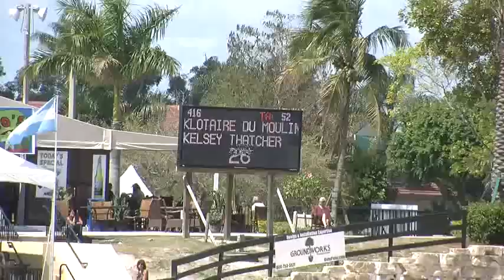Video of KLOTAIRE DU MOULIN ridden by KELSEY THATCHER from ShowNet!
KLOTAIRE DU MOULIN ridden by KELSEY THATCHER at WEF 10 CSI 2*.  This round is from class 1025, $15000 SJHOF High A/O Classic and finished 1 of 32.